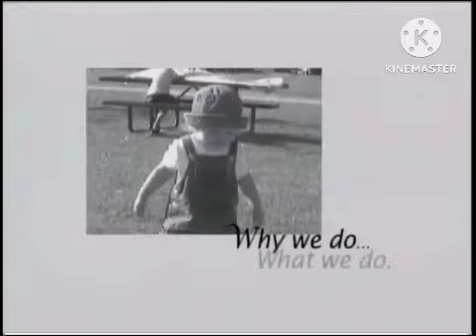Opening to VeggieTales The Penniless Princess (2012 DVD)